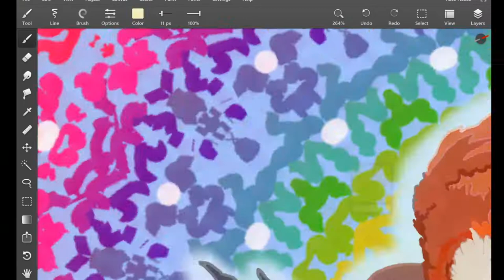NHS Rainbow Parrot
Time-lapse-style screen capture digital art creation video.
Please feel free to have a look at the online products, updated regularly.
All my best wishes to you and your loved ones from The Rose InkHouse Art and Tattoo Studio 💚💛💚